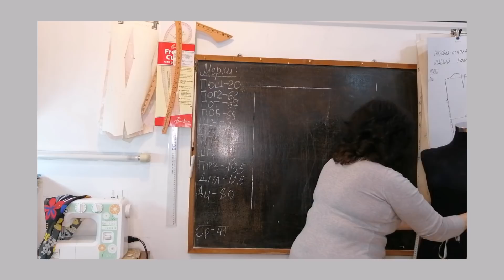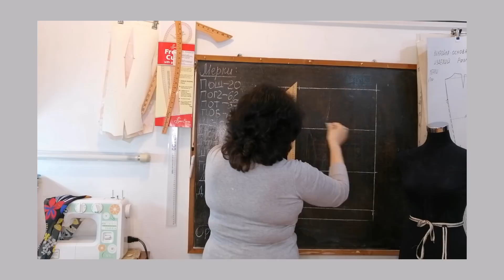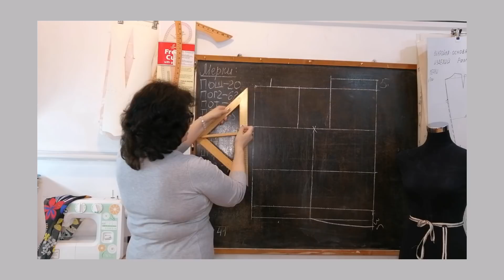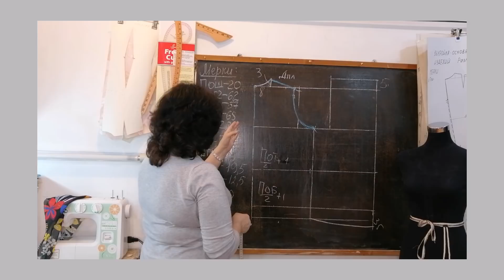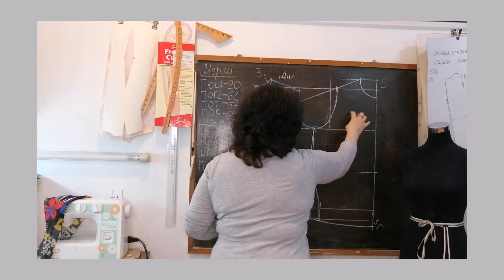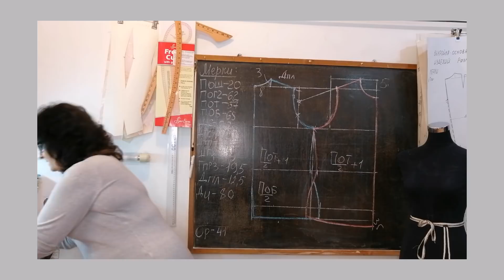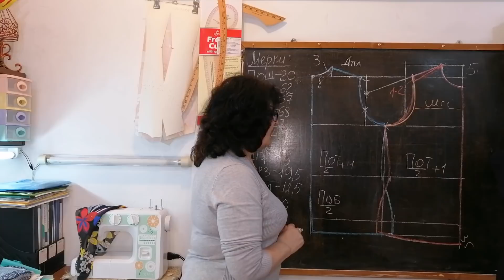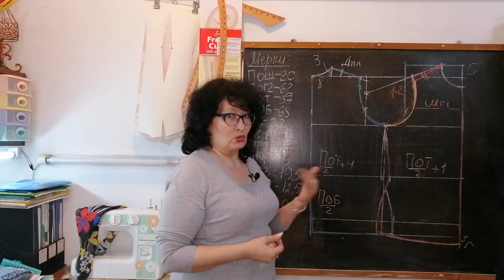ВЫКРОЙКА БЕЗ ВЫТАЧЕК, ДЛЯ БОЛЬШИХ РАЗМЕРОВ.ДЛЯ ПЛАТЬЯ И ФУТБОЛКИ. КУРСЫ КРОЙКИ И ШИТЬЯ ОТ НАДЕЖДЫ.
Очень простая выкройка, БЕЗ ВЫТАЧЕК, ДЛЯ ЛЮБЫХ РАЗМЕРОВ, женского плечевого ИЗДЕЛИЯ! ДЛЯ ПЛАТЬЯ ИЛИ ФУТБОЛКИ.
РУКАВ МОЖНО СТРОИТЬ, КАК ДЛЯ НЕБОЛЬШИХ РАЗМЕРОВ.
СМОТРИТЕ ПРЕДЫДУЩЕЕ ВИДЕО!
ДОРОГИЕ ДРУЗЬЯ, В ЗНАК ВАШЕЙ БЛАГОДАРНОСТИ, ВЫ МОЖЕТЕ ОКАЗАТЬ ПОМОЩЬ И ПОДДЕРЖКУ МОЕГО КАНАЛА: